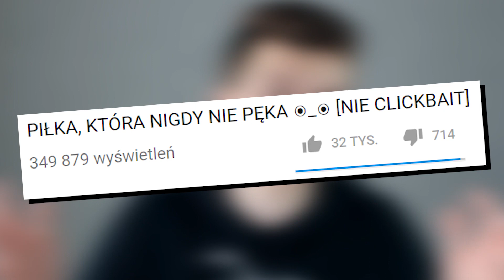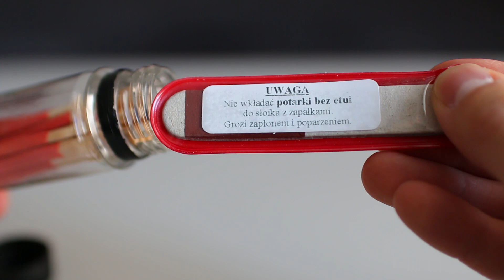ZAPAŁKA, KTÓREJ NIE DA SIĘ ZGASIĆ! ◉_◉ [NIE CLICKBAIT]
20,000 LAJKÓW =  KOLEJNY EKSTREMALNY TEST! 😀